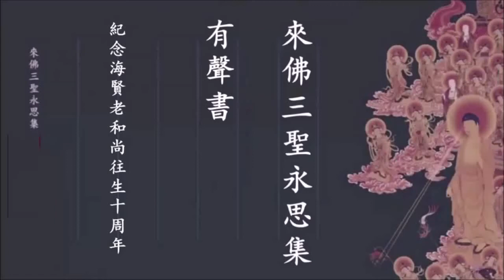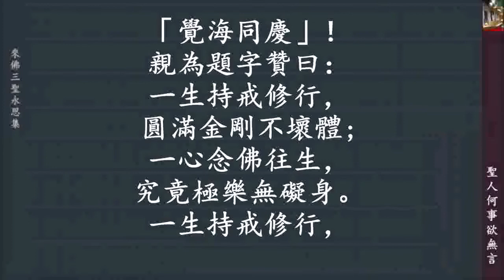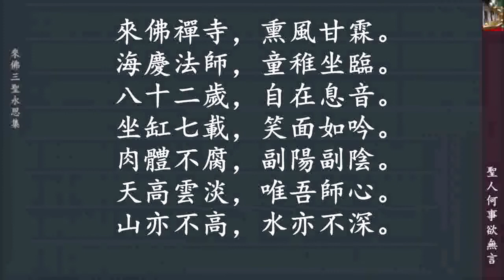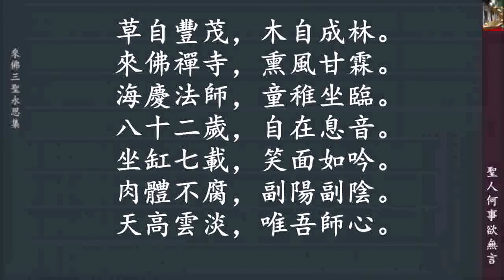《來佛三聖永思集》有聲書 广播剧 04 聖人何事欲無言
《來佛三聖永思集有聲書》廣播劇
來佛三聖永思集 廣播劇  根據凈空老法師鑒定·印志法師鑒修·因緣生居士編撰，香港佛陀教育協會出版流通的《來佛三聖永思集》文稿，由獅子吼凈土專修網護持制錄，由王大川、崔幗夫、杜滿生、吳祖忞、陳宗岳、夏治世、高德宇，諸仁者聯合恭讀，黃石錄音室錄製，已經圓滿。